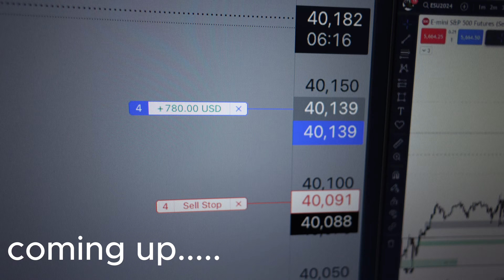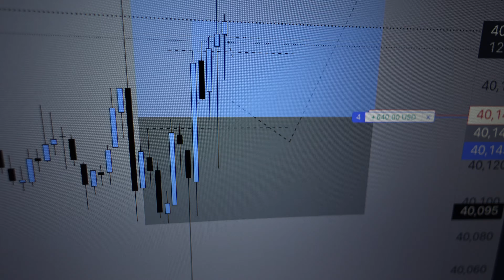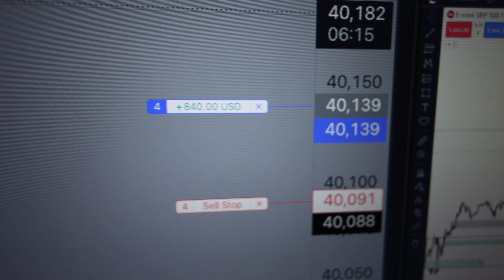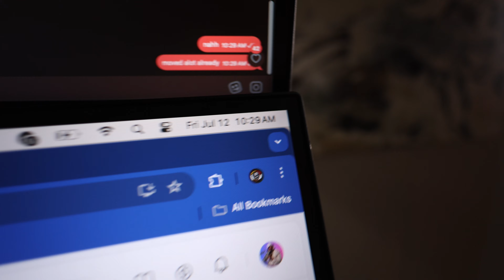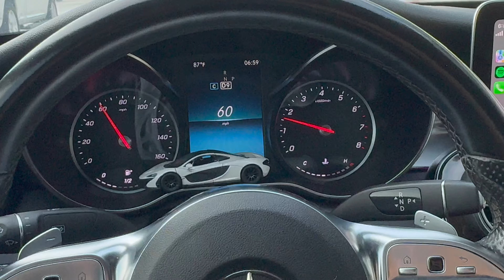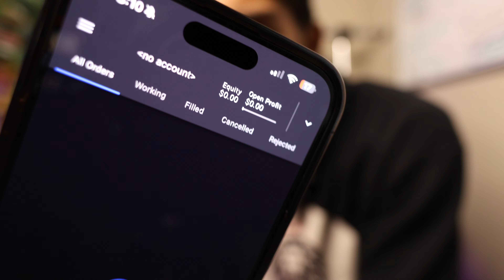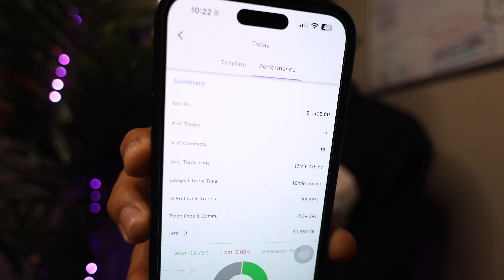How I Made $1,960 Today Daytrading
Today was a great day trading wise, man even all week has been great.Today i caught a amazing US30 long and made $1900. Im going to walk you through my day as a full time daytrader.

CODE:  FIRST%